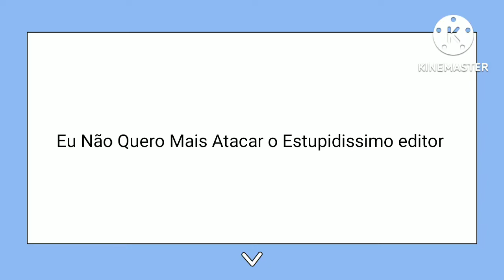Eu Não Quero Mais Atacar o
Ele É Muito Legal Eu Vou deixar ele em paz!!!